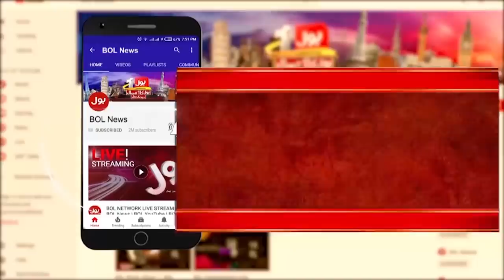PM Imran Khan Historic Welcome in Russia | LIVE Exclusive Footage from Moscow | BOL News